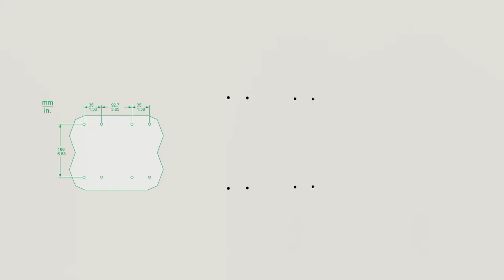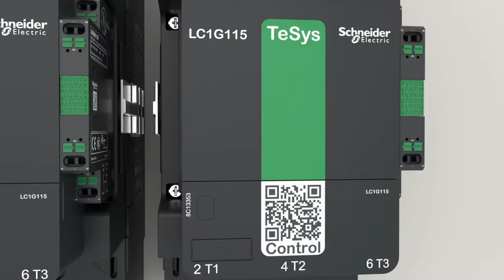TeSys Giga - How to Assemble Change-Over Solution | Schneider Electric Support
How to video demonstration for assembly of change-over solution with TeSys Giga 3 pole contactors. This is a supplemental reference to the Mechanical Interlock and Coupling Bars instruction sheet.

This is a demonstration video about Schneider Electric’s TeSys Giga motor starters range for technical information about how to assemble change-over solution with advanced version contactors.

Improving the reliability of your operation while simplifying your maintenance, ensuring high performance in a compact design with faster machine integration and flexible configuration and optimize your time on task is critical for your motor and power switching needs. That's why Schneider Electric offers the new generation TeSys Giga range of contactors and electronic overload relays.